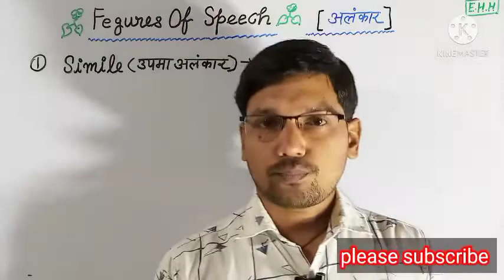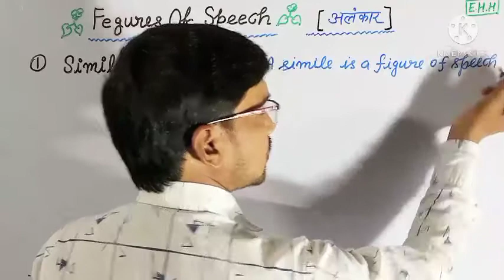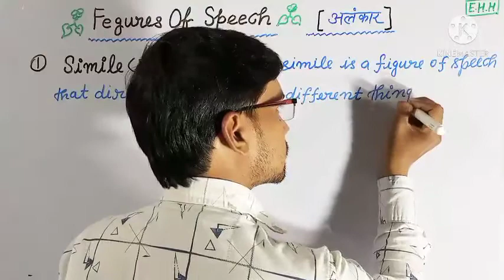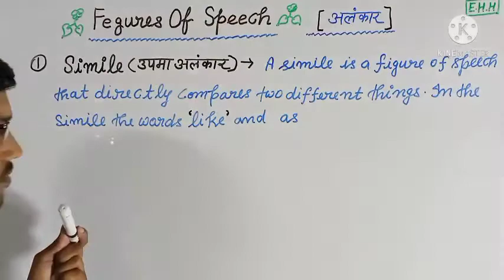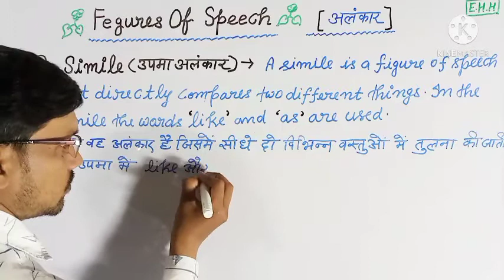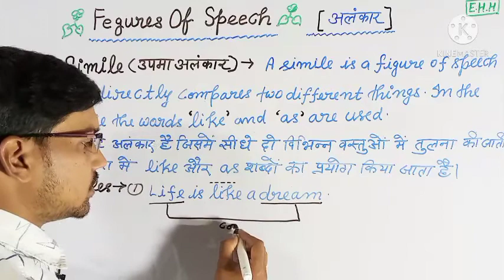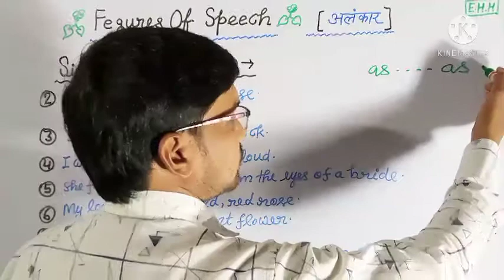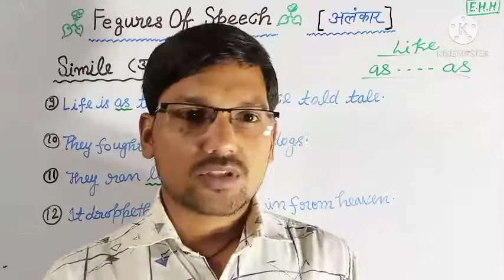SIMILE#_उपमा_अलंकार_परिभाषा_उदहरण#Class_11th_&_12th_exam_2021